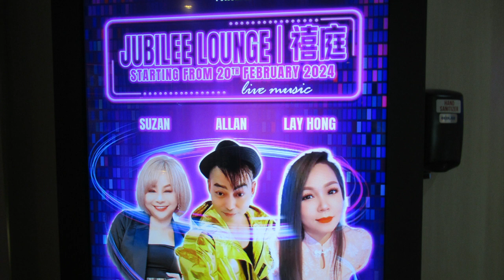Malaysia, An Evening Walk @ Aegean Paradise, Jubilee Lounge, 3 March 2024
Singers are singing at Jubilee Lounge , Aegean Paradise Cruise.